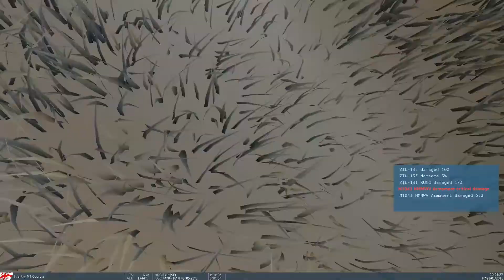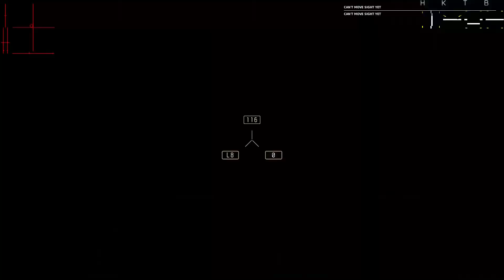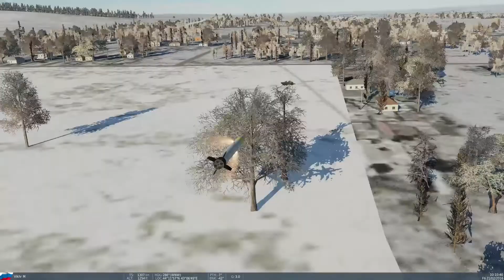Russian MI-24P Hind escorts convoy into Ukraine | War Simulation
Russian MI-24P Hind escorts convoy into Ukraine and battle MIG-29, SU-25, T-55 Tanks, ATGM HMMWV, Stinger Missiles & AAA.

5 Star Studio: Entertaining computer simulation, story driven gaming, mainly focused on helicopters, jet fighters, WW2 planes and race cars.
In regards to the helicopters, jet fighters and WW2 planes, we will focus on real-world situations and historical facts to drive our story driven gaming.

Music
Surrounded by the enemy - Trailer Trax

RUSSIAN
Российский Ми-24П сопровождает конвой в Украину и сражается с танками МИГ-29, Су-25, Т-55, ПТРК HMMWV, ракетами Stinger и ААА.

5 Star Studio: Увлекательный компьютерный симулятор, сюжетная игра, в основном сосредоточенная на вертолетах, реактивных истребителях, самолетах времен Второй мировой войны и гоночных автомобилях.
Что касается вертолетов, реактивных истребителей и самолетов времен Второй мировой войны, мы сосредоточимся на реальных ситуациях и исторических фактах, чтобы развивать нашу сюжетную игру.